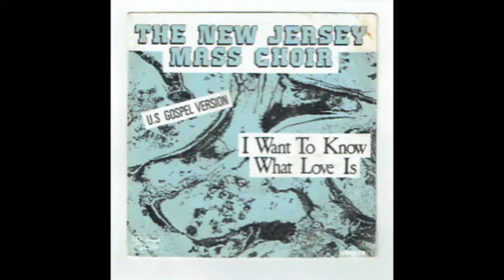I Want to Know What Love Is - the New Jersey Mass Choir